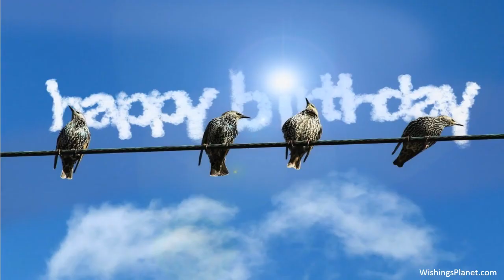Happy Birthday to Khaled